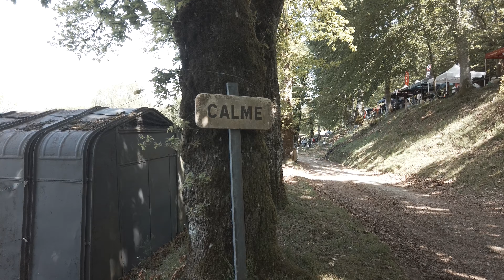Terre de contraste Vassivière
27 mai 2023, les 12 heures de Quad de Vassivière, poussières, bruits, et là bas, pas loin, calme et oiseaux à volonté avec de l'eau, du soleil.